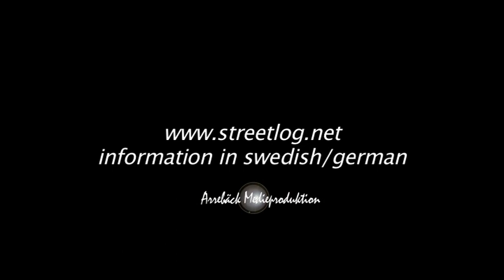WoP del3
Bengt tell the story about Wings of Protection 2010.